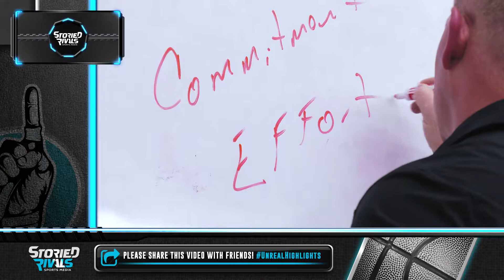Fisher Catholic at Rosecrans 🏀 | Game Highlight [12/2/21]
Rosecrans Races Past Fisher Catholic, 46-31

• The Bishops jumped out to a 10-0 lead to start the game and never looked back in a double-digit MSL victory

• Defensively, Rosecrans forced an impressive 15 turnovers while Jenna Carlisle nearly outscored the Irish by herself as she recorded 26 points.